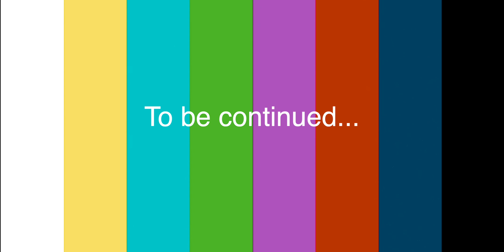ROLE REVERSAL | LOCKDOWN DAY 3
We are in this together and we will get through this, I'll be posting everyday for the next 18 days or so.
I hope you enjoyed the vlog..lemme know what you feel about That.

INDIA | MAHARASHTRA | MUMBAI

Hi! I'm Jitendra Nokewal, I'm an actor based in Mumbai, also a filmmaker and now a vlogger. These vlogs are a way for me to produce more and more films for myself and for you guys.. Since I wasn't making enough films!

If any suggestions please leave in comments..